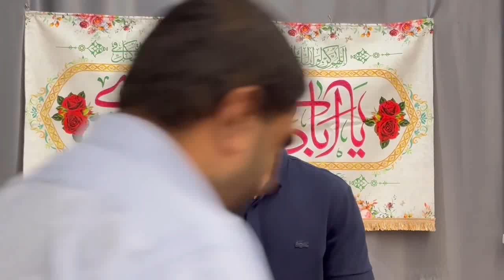Run Ouest - Programme Clôture Madressa - 29062024 - Douas Qassidas